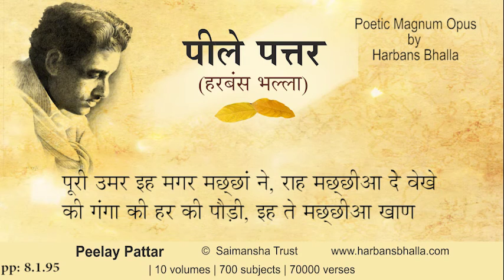8 1 95